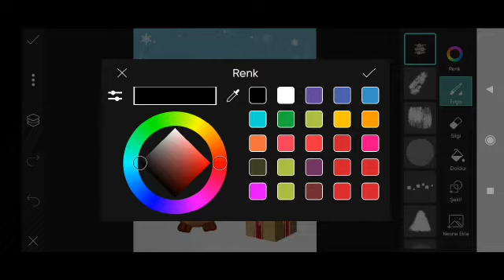Trending HDR video | A Screen Of Pure Pink sdc editing cc | Background | Bp Backdrop A380F #418